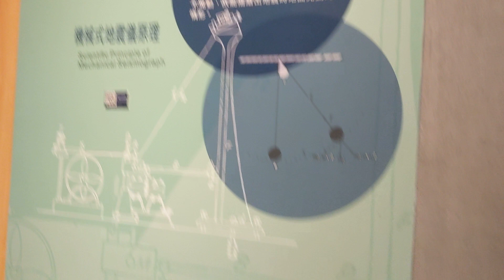1120430車籠埔斷層保存園區地震儀(2)